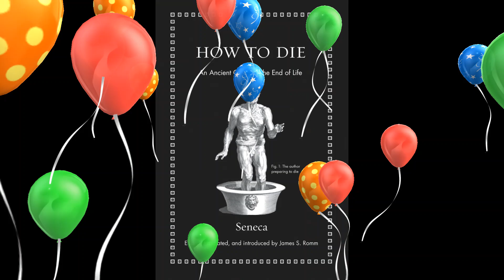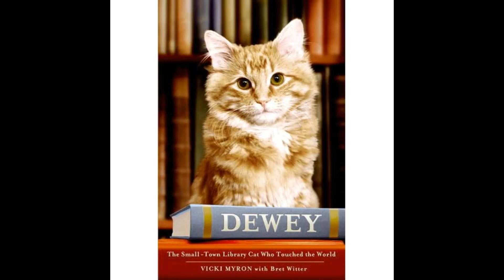Cats (2019) - Review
In order to get my caustic mojo back, I watched Cats.